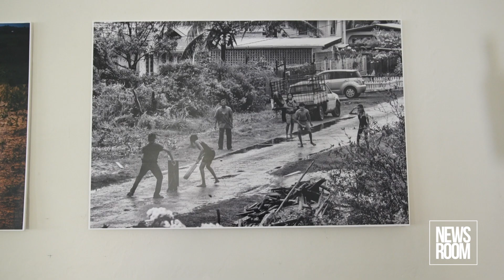MORAY HOUSE HOSTS ‘BAT AND BALL’ EXHIBITION TO COINCIDE WITH CPL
A ‘Bat and Ball’ Exhibition is being hosted by the Moray House Trust to coincide with the Caribbean Premier League tournament. The curators, Dennis de Caires and Christina Grell, selected ‘bat and ball’ as the theme for the exhibition because it is an intrinsic part of local culture. According to Isabelle de Caires, Chair of Trustees, Moray House, artists were invited to decorate simple homemade bats in two sizes, which are on display in the exhibition alongside a small selection of photographs of games of bat and ball, as played on a Georgetown street, a local beach and in the hinterland. Talented artists across Guyana have transformed simple cricket bats into stunning works of art. From intricate designs to bold expressions, each bat tells a unique story, blending the nation's love for cricket with the creative spirit of its people. The exhibition offers a fresh and colourful perspective on both, bringing the iconic sport to life through artistic expression.